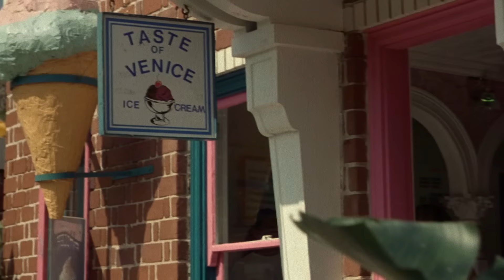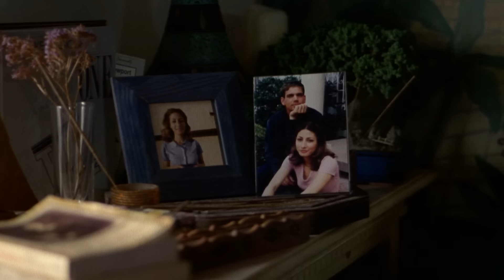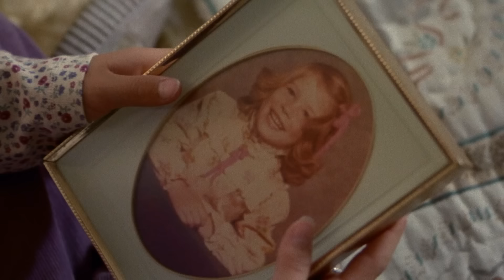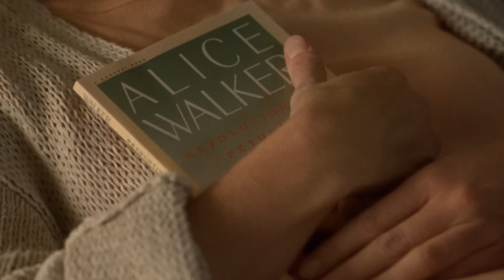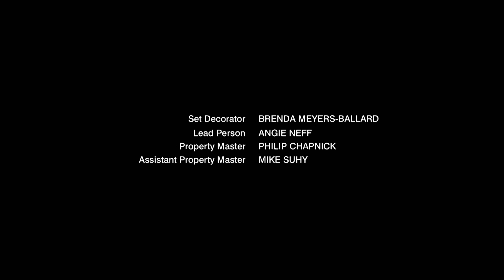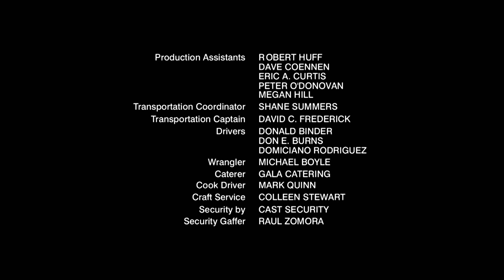Estaré a tu lado (1999) | Película Completa | Nancy Travis | Alessandra Torresani | Holland Taylor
Una madre soltera con una enfermedad terminal regresa a casa para ayudar a su hija, y se enamora de un joven ayudante de camarero en el camino.

Titulo Original: My Last Love (1999)
Estrellas: Nancy Travis, Alessandra Torresani, Holland Taylor, Jamie Renée Smith, Scott Bairstow
Dirigida por: Michael Schultz